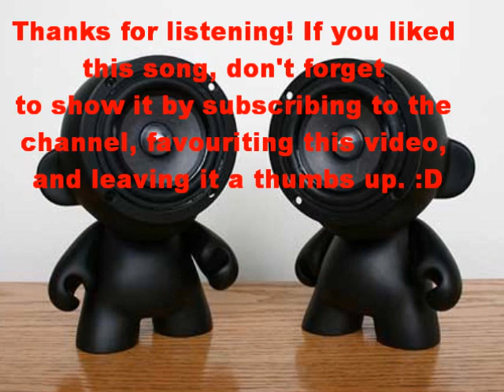Meatloaf-By: DJ DUBeluu (Dubstep)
Our first song on the channel. DJ DUBeluu's first dubstep song as well.